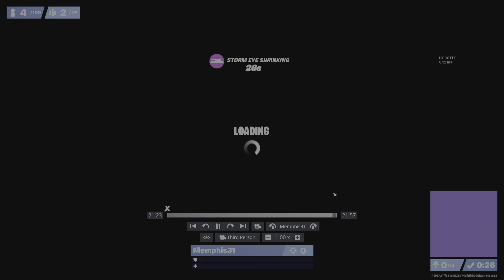trying to give people the win!